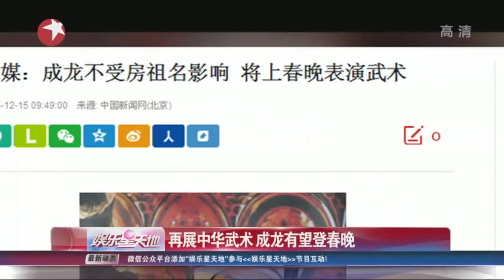再展中华武术 成龙Jackie Chan有望登春晚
据媒体报道，网上日前流传出一份“春晚表演名单”。成龙的儿子房祖名此前因涉毒被捕，但据了解这并未影响到成龙，据网上流传的名单，成龙将延续去年的表演风，继续在央视羊年春晚上表演武术。